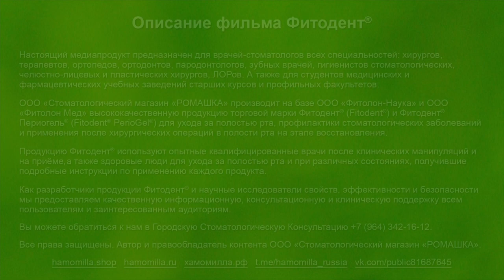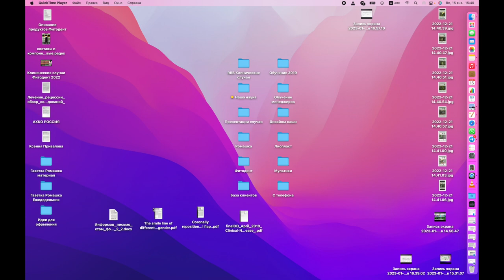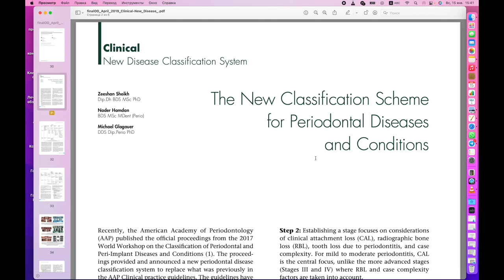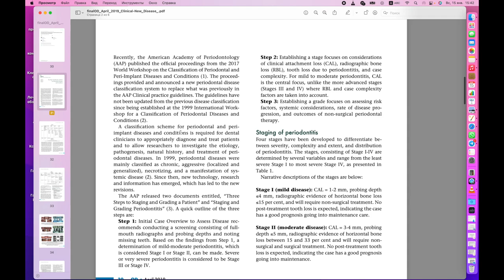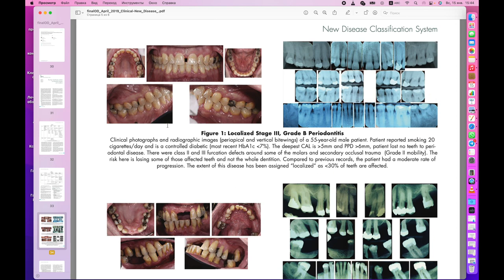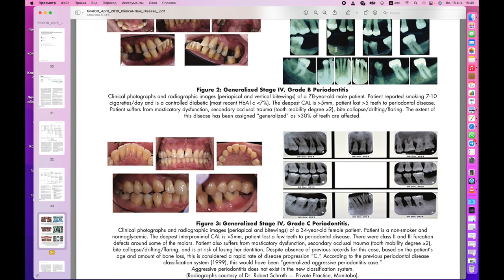Научный журнал "Ромашка": Обзор исследований и публикаций. №4.4